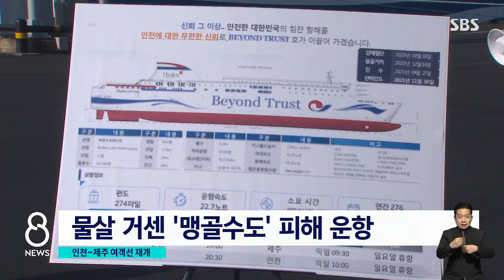세월호 참사 7년 만에 다시 열린 제주 뱃길 / SBS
지난 2014년 세월호 참사 이후 인천과 제주를 오가는 여객선 운항이 중단됐었는데, 7년만인 오늘(10일) 다시 뱃길이 열렸습니다. 위험한 곳을 피해서 안전한 길로 항로도 바꿨습니다.
조윤하 기자가 그 여객선을 직접 타봤습니다.